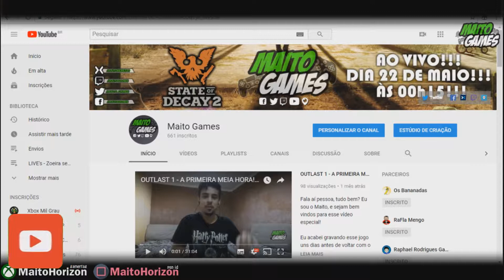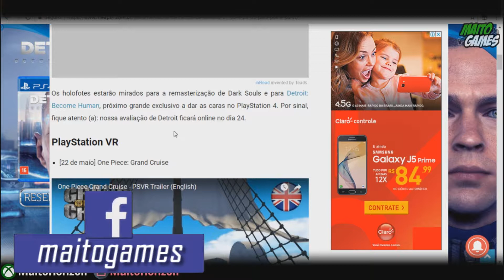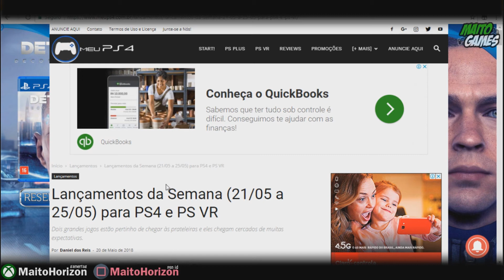DETROIT BECOME HUMAN NESSA SEMANA!!! E mais jogos!!!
AS NOTÍCIAS MAIS RÁPIDAS E BEM INFORMADAS DO YOUTUBE!!!

✅ ME SIGA NO XBOX E NO PS4:
Gamertag ⏩   MaitoHorizon
ID ⏩   MaitoHorizon